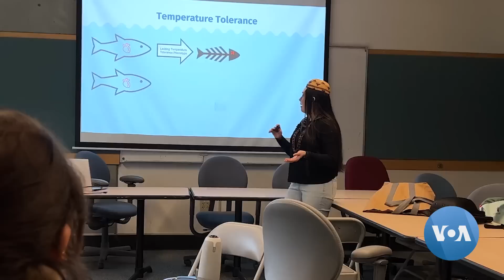Indigenous Engineer Joins UN Water Conference | VOANews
As part of World Water Day, March 22, the United Nations is holding its first conference devoted to water issues since 1977. For VOA, Matt Dibble introduces us to a Native American engineering student who will share at that conference her tribe’s successful campaign to remove harmful dams in the Western United States.